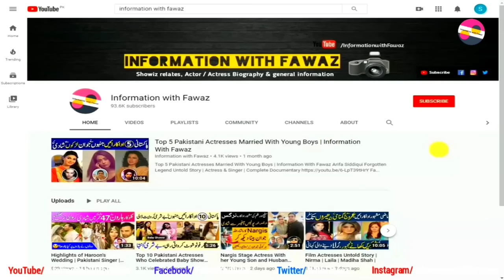Shagufta Ejaz Senior TV Actress personal life's Inside Story | Her 2nd Husband | Latest Info